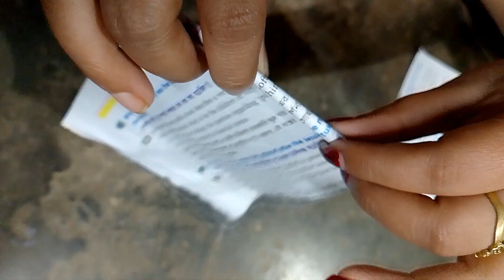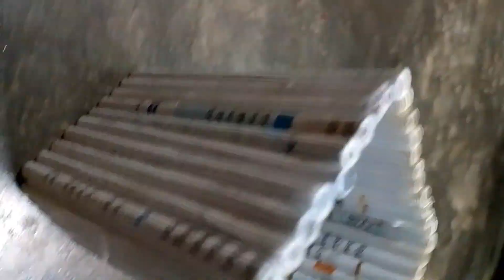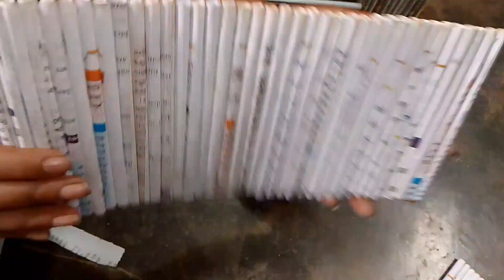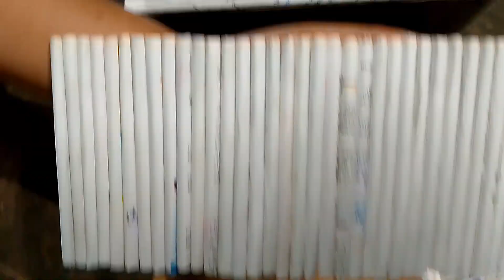creative pen stand , waste paper products, waste paper gifts